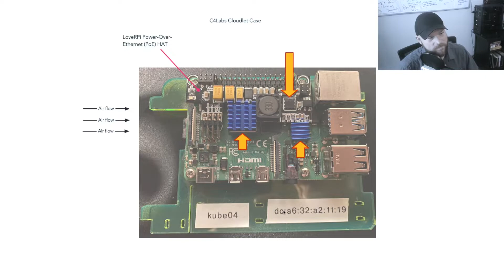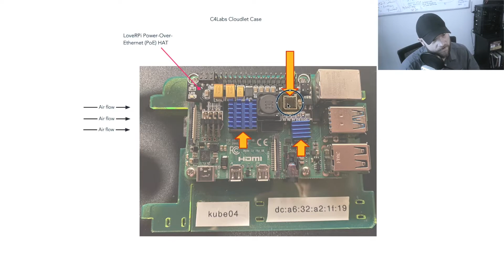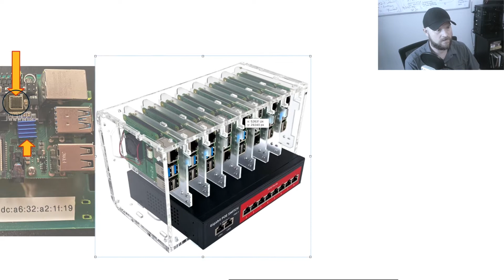DIY RaspberryPi Kubernetes Cluster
This is the first video in a new series focusing on my DIY Kubernetes cluster running on 18 Raspberry Pis.

LoveRPi Power-Over-Ethernet (PoE) HAT:

Raspberry Pi Heatsink Kit:

1' CAT 8 Ethernet Cables:

Samsung PRO Endurance 64GB 100MB/s: